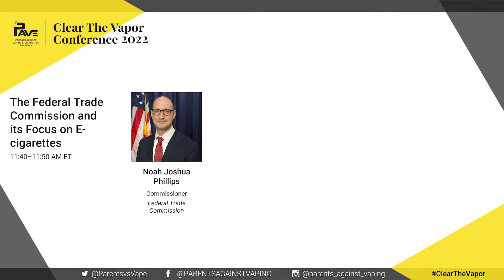Federal Trade Commission and its Focus on E-cigarettes: Comments by FTC Commissioner Noah Phillips